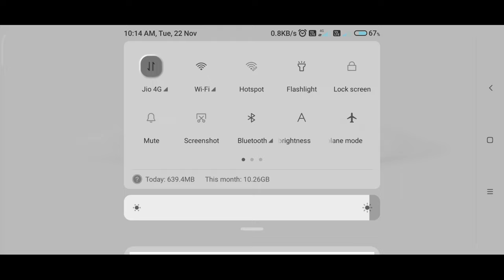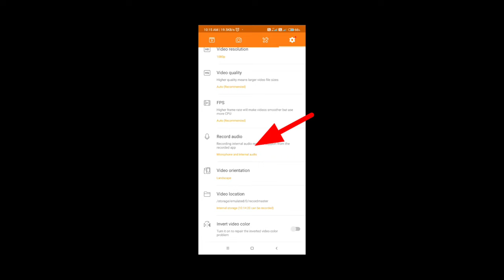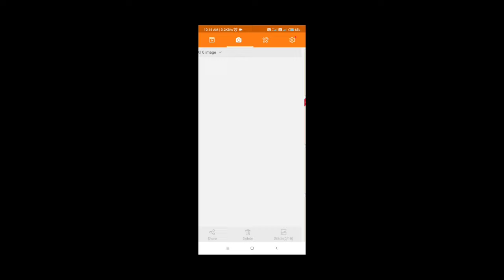Free Fire Gameplay With Mic And Team Sound Record Kaise Kare | Free Fire Noob Prank Video Recorder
Free Fire Max Screen  Recorder Mic Sound And Internal Sound + Teamate Sound Kaise Record Kare

PROLITE BACKGROUND SUPPORT KIT
Boya M1 Mic
i am about this video🎦 [ YouTube Quesries ]

© Whatever Official Poster & Banner I Uploaded On My YouTube Channel, I Do Own Him, It's Real Owners Is Garena International Private Limited.